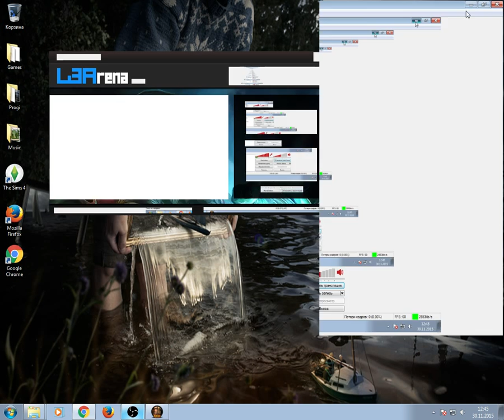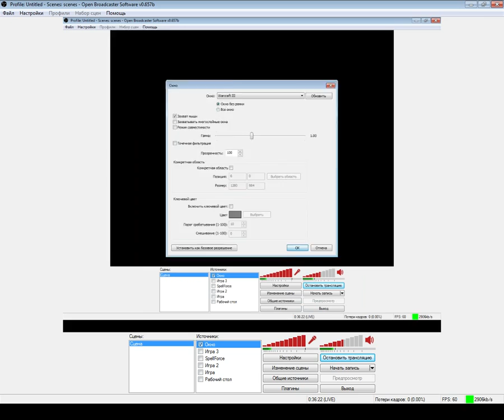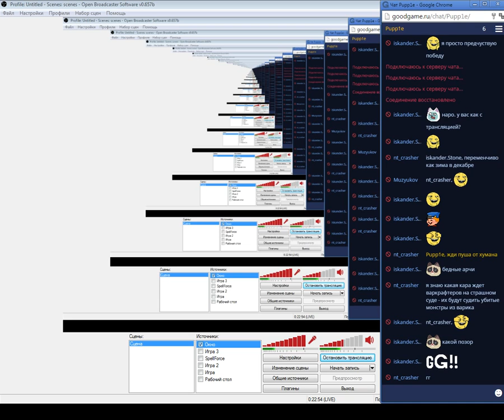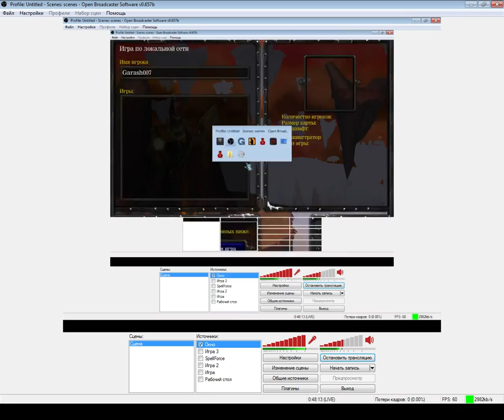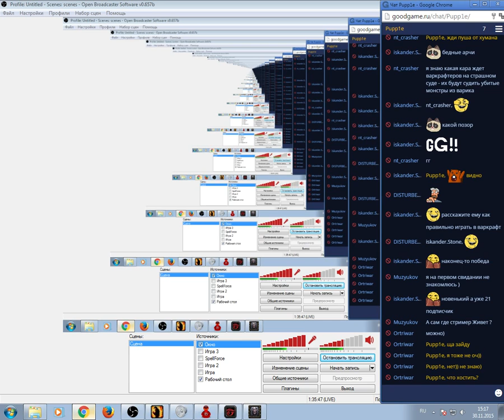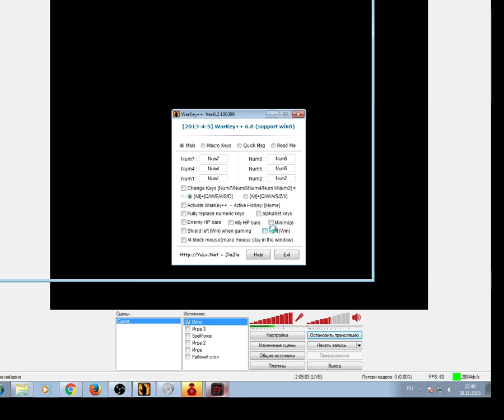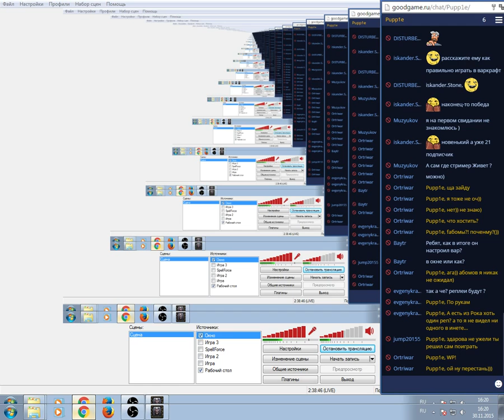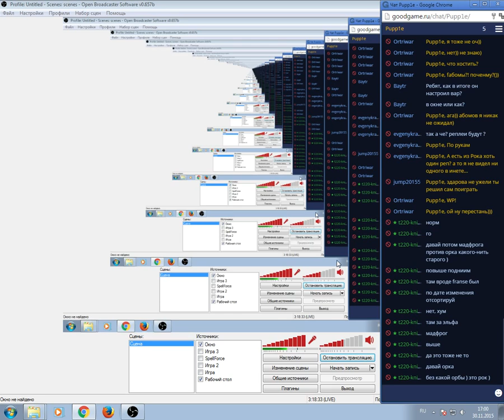MaDFRoG vs HomeRunBall TR , Wizard vs MadFRoG LT + соло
WarCraft 3 The Frozen Throne OldSchool Replays , etc